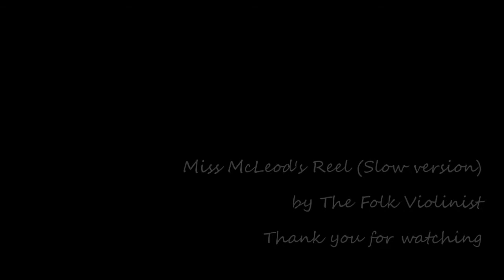"Miss McLeod's / McCloud's Reel" - Fiddle/Violin Tutorial - SLOW PRACTICE VERSION - Irish Folk Reel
A short demo of the popular Irish folk reel "Miss McLeod's Reel" (in the key of G, 4/4 time) played once through slowly: AABB (for learning & practicing purposes).

This folk tune may have Scottish and American origins and is also known as "Dance For Your Daddy My Little Laddie", "Uncle Joe's", "The Dun Cow", "Hop High Ladies" and "Mrs McLeod Of Raasay" (or with Miss/Mrs interchangeably alongside various spellings of the name McLeod, MacLeod, McCloud, MacLeod...etc.).

You can use this video to learn the tune slowly by practicing along to it.

See my other tutorial videos for faster versions to practice to. I have also uploaded many other folk tunes, reels, jigs, hornpipes, polkas and slip-jigs to get your teeth into!

Happy fiddling!